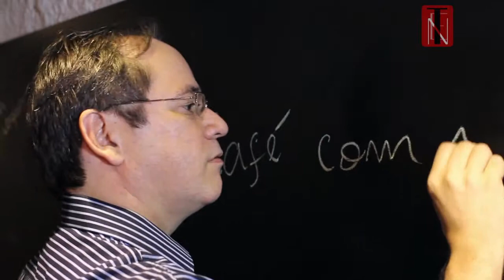Programa TEN 85 - Café com negócios com o Economista Francisco Duda